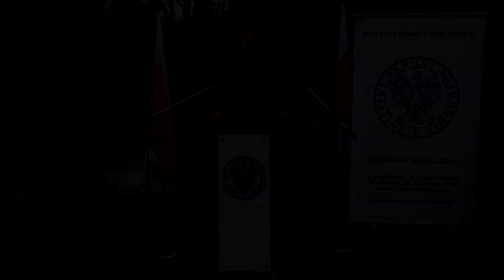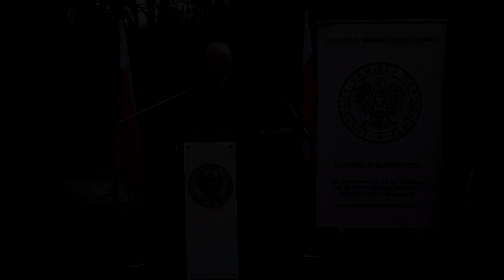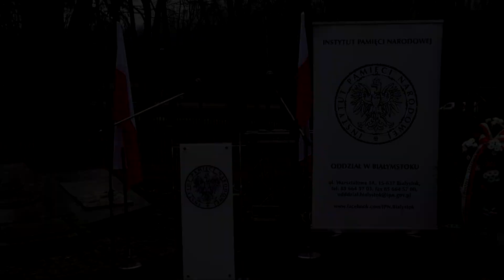Upamiętnienie ofiar systemu komunistycznego ekshumowanych w Olmontach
W Białymstoku i Olmontach uczczono ofiary powojennych zbrodni komunistycznych. Upamiętnienie ofiar ekshumowanych w Olmontach odbyło się na Cmentarzu Wojskowym w Białymstoku. Zapraszam na relację z tego wydarzenia.